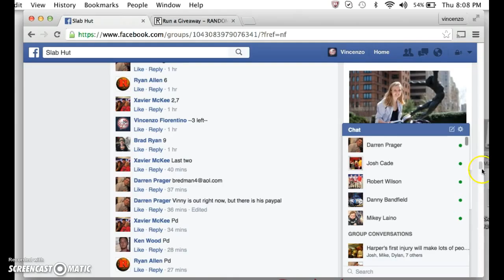aaron mini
thanks